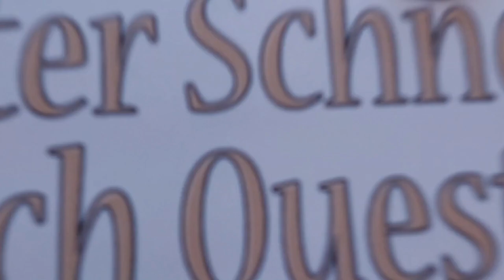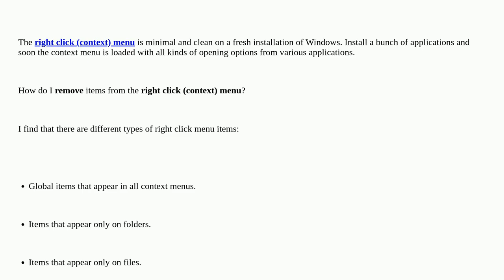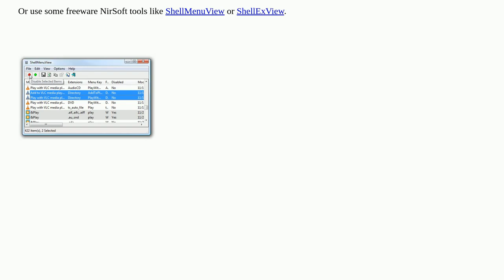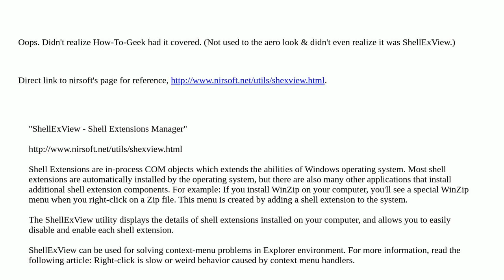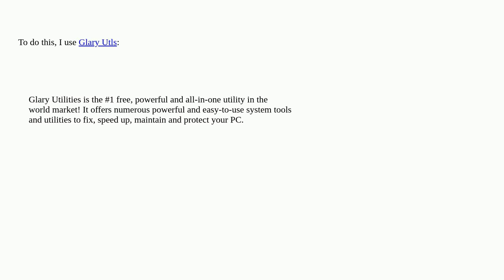How to remove items from the right click (context) menu in Windows?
A special thanks goes out to the community

  context-menu windows